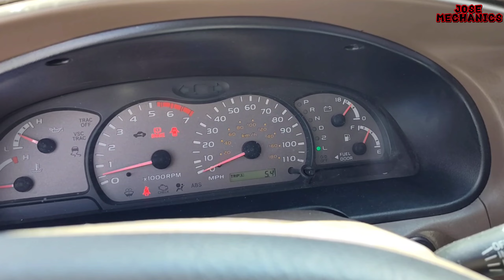2001 Toyota Sequoia 4.7 Cómo hacerle servicio a la transmisión aceite y filtro.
Esta es una 2001 Toyota Sequoia con el motor 4.7
y el día de hoy estoy haciéndole un servicio a la transmisión, se está cambiando aceite filtro y empaque.
Hazlo bajo tu propio riesgo Josemechanics no se hace responsable por ningún daño causado hacia tu camioneta,

This is a 2001 Toyota Sequoia with the 4.7 engine
and today I am doing a transmission service, changing oil, filter and gasket.
Do it at your own risk Josemechanics is not responsible for any damage caused to your truck, don't forget to subscribe to my channel and share the videos Thank you very much.